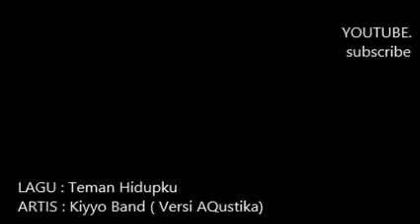The Underputra Band - Teman Hidupku ( Akustik )- .wmv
''Teman Hidupku ''  lagu terbaru kami. Harap dapat menarik perhatian pendengar..:D